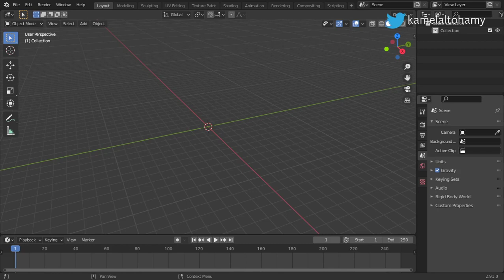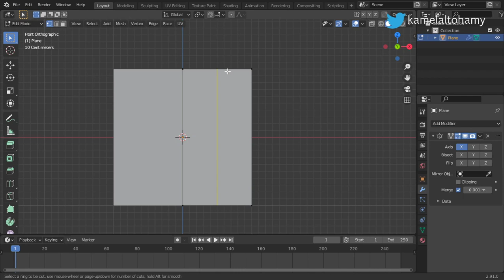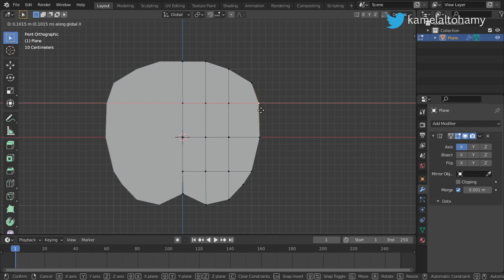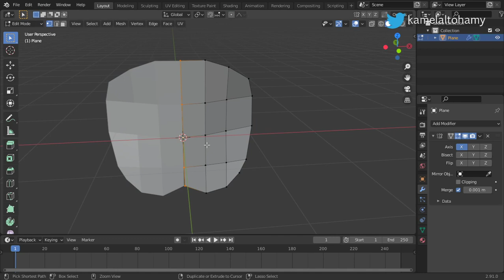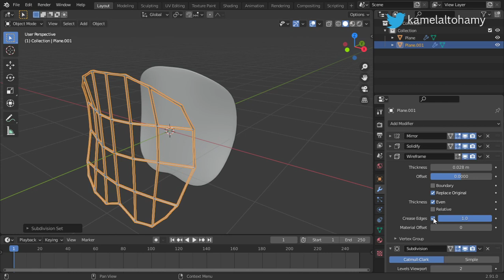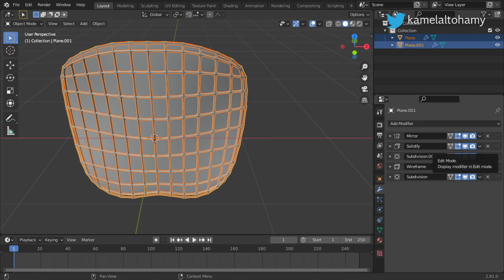How to model Backrest (Arabic )